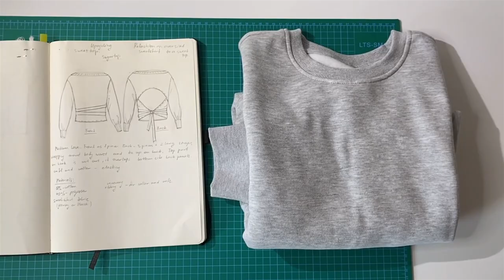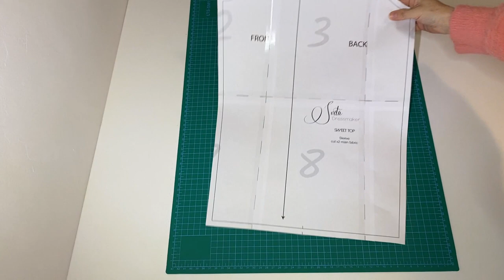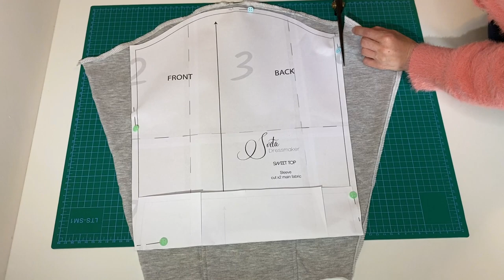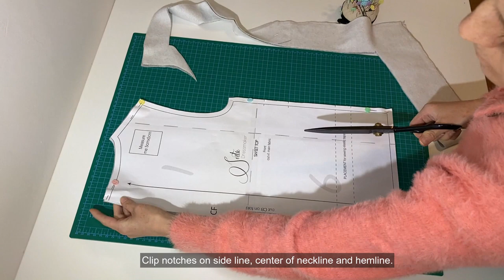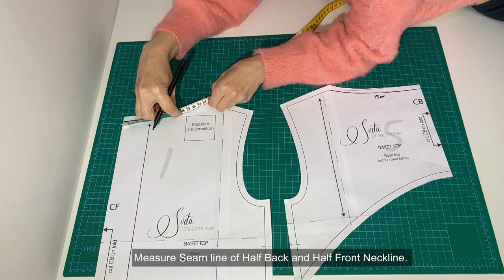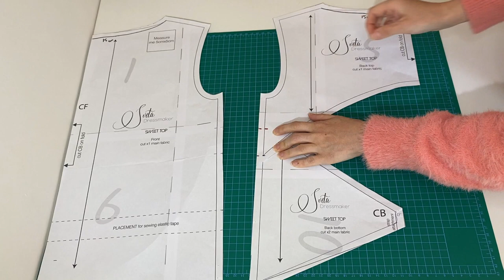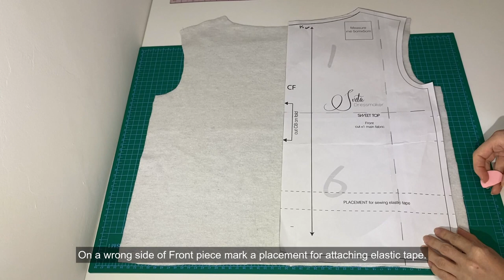UPCYCLING sweatshirt / DIY Cut Out Sweatshirt / Sewing Tutorial and PDF Patterns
This tutorial is about how upcycle basic oversized Sweatshirt into a Stylish DIY Cut out back Crop Top. You can make it out of any oversized clothes OR just use fabric. A unique chance to make my own designed garment together with me. Its so soft and comfy to wear, especially due to spring and summer season. It has open back that ensures a great air circulation. Its super easy to wear, pull over and wrap long straps around waist. Can be worn with pair of sporty pants as well as with jeans and casual jersey dress. Enjoy the tutorial!

COMMONLY USED MATERIALS (measurements presented for XS size, for other sizes check materials on my Etsy Shop):
1. Jersey Fabric, e.g.: 60% cotton, 40% polyester (1m x 1,5m)
2. Another fabric for Long straps (length: 1m, width: 10cm)  Or Ribbon (length: 2 m, width: 1,5 cm)
3. Elastic ribbon (length: 30-40 cm, width: 2cm)
6. Sewing threads (4-5 pcs)
Sewing Machine, serger machine (or domestic with zigzag/overlock stitch), iron and ironing board, ironing pad or pillow, stick tape, scissors, pins, needles, tape measure, ruler, chalk, needle.

♡♡ And here my NEW Summer Dress Pattern, its on discount

Before to cut on your Original fabric, I SUGGEST you to CREATE a MOCK-UP first (use any cheap or leftover cotton or linen fabric, just not stretchy), because patterns made based on STANDART mannequin size, even though I release a wide size range, but human bodies are different, so It's important to adjust pattern to YOUR own body shape!
Leave me feedback on this video in the comments down below, and design ideas for making, and I will consider it for my future video tutorials!
I would love to see your makes, so make sure to hashtag them on Instagram